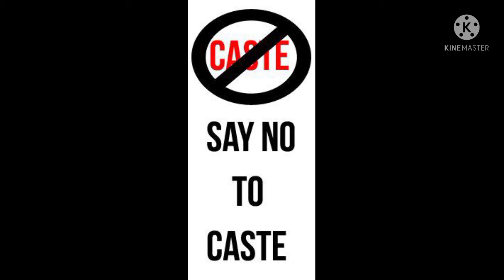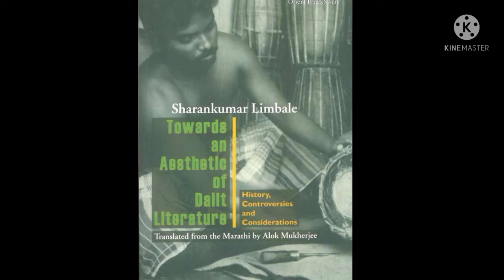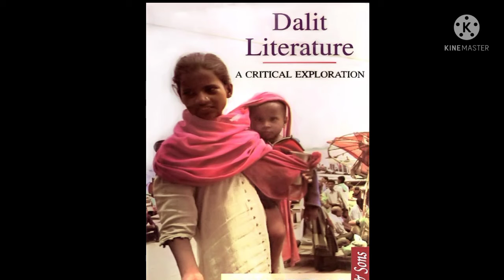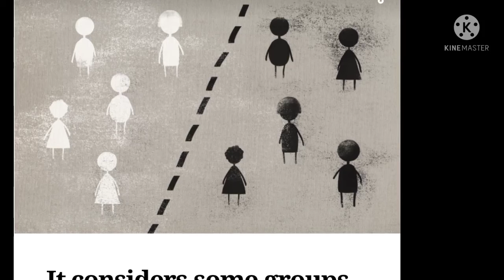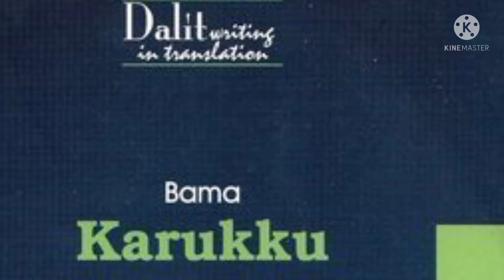The Outcaste by Sharan Kumar Limbale.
Prescribed by Calicut University for II Sem General English Students. This video is an introduction to the author and the work

Photo Courtesy: Google Images

NB: There is an audio error @ 3.13. The audio resumes @3.32